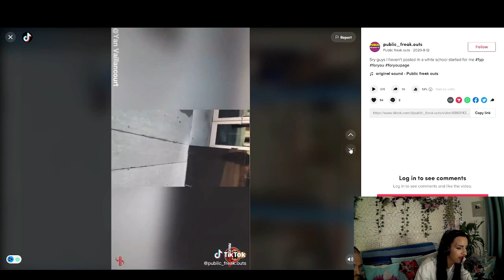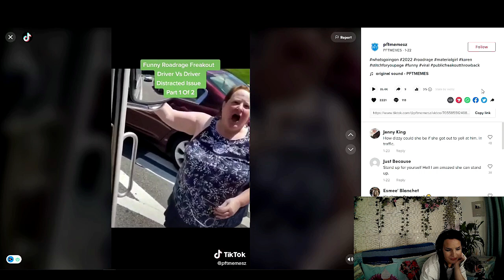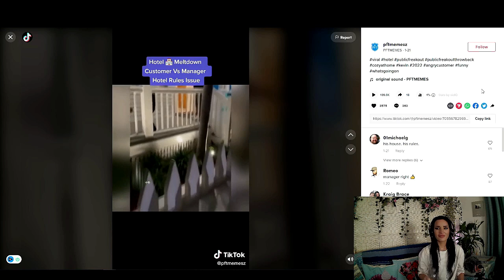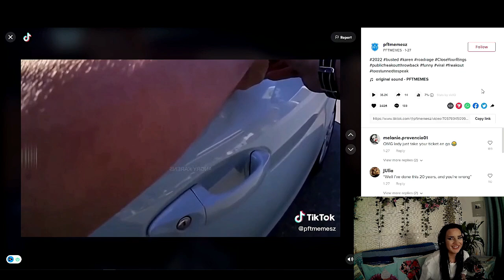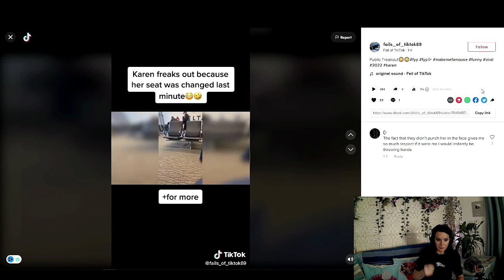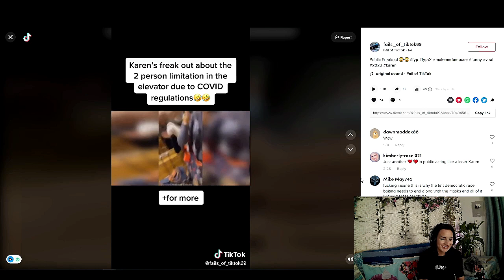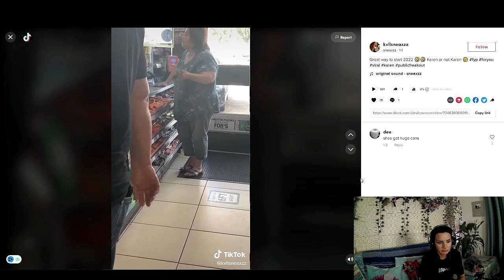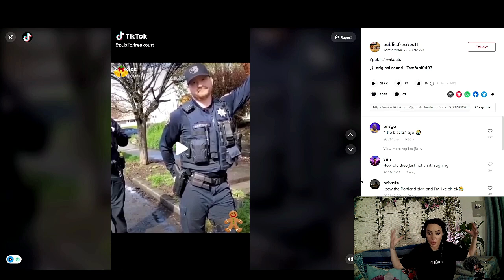Public Freakout TikTok Reactions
Heres my Tiktok Reaction to Public Freakouts
I've got so many request which I'm super grateful for, Please keep them Coming.